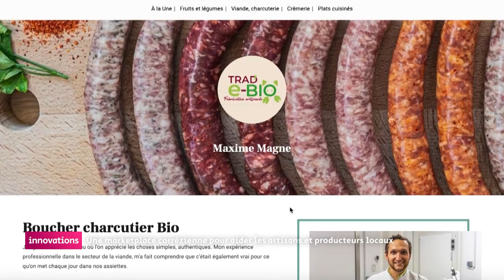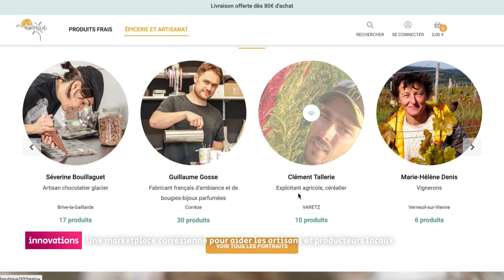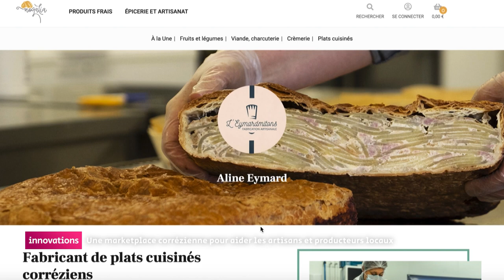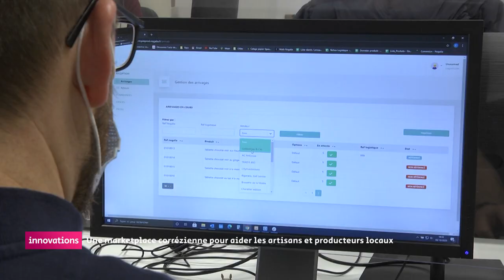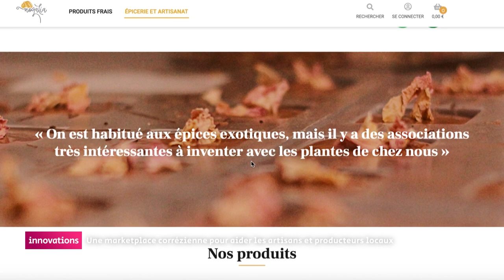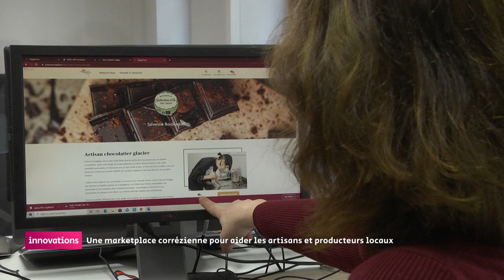Innovations - Une marketplace corrézienne pour aider les producteurs et artisans locaux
Quand le numérique vient au secours des producteurs et artisans locaux. Après la création du panier gaillard, un site e-commerce mis en ligne en 2018, l'entreprise Digigo vient de lancer la marketplace Nogalia pour aider les petits commerçants locaux à vendre en ligne.

Franck Nolorgues, co-fondateur Digigo
Chrystèle Pourret, co-fondatrice Digigo
Cédric Billat, responsable logistique Digigo
Séverine Bouillaguet, Gaillardises & Cie
Aline Eymard, L'Eymardmitons